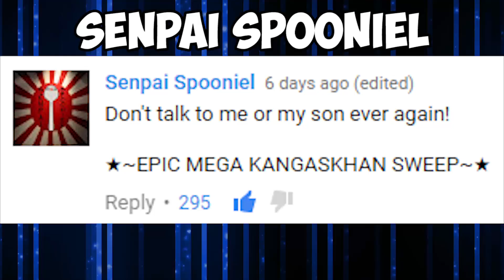★~EPIC MEGA KANGASKHAN SWEEP~★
Mega Kangaskhan Is a really weak pokemon guyz.

CREDITS:
Kanga Picture by bwpokemon